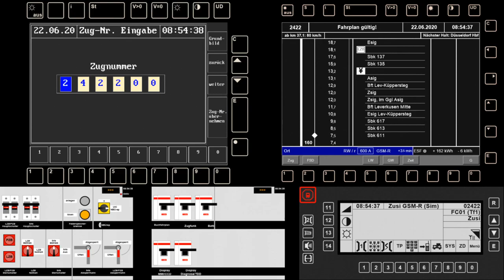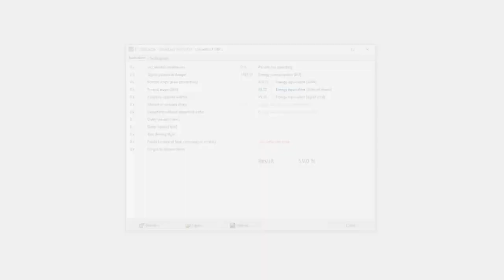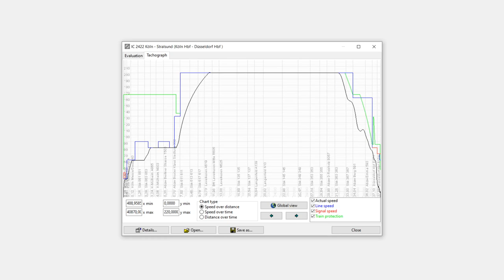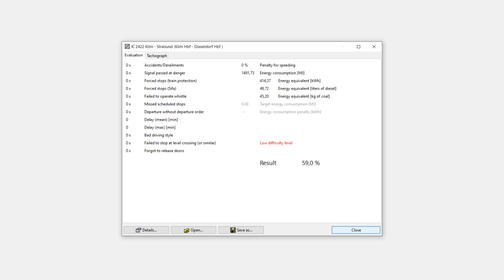Zusi 3 - Köln - Düsseldorf en BR 101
De Köln à Düsseldorf aux commande d'une BR 101.

Jeu : ZUSI 3 - Aerosoft Edition
Éditeur : Aerosoft GmbH